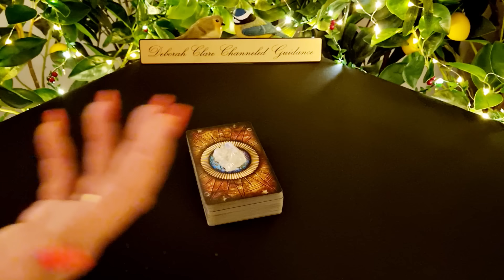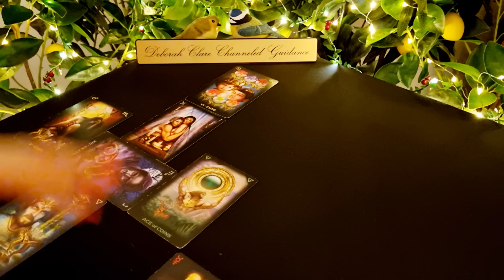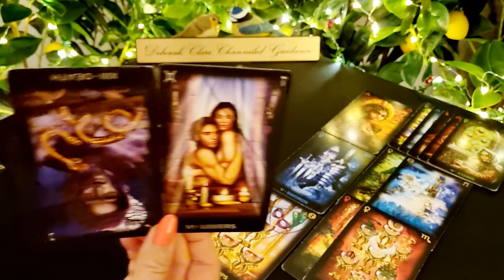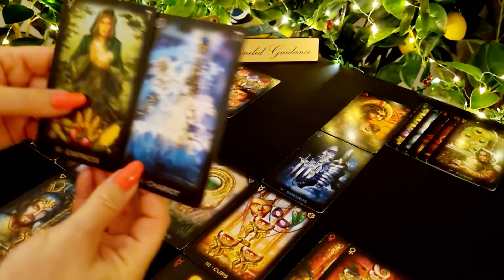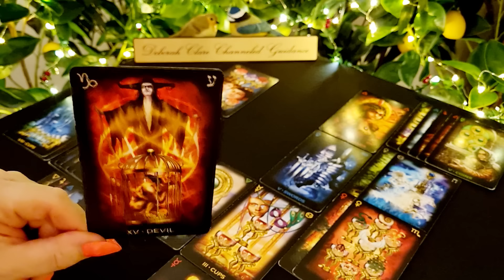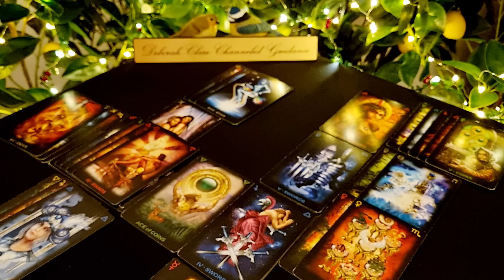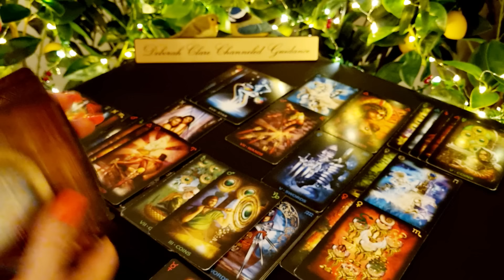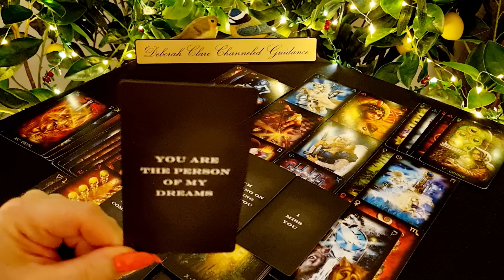*LEO* mid Jan '23 - They're DEVASTATED!...You're standing your GROUND!!...👋🤨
* If you're interested in a private reading, my website bookings page is open to accept enquiries! Deborah x

Readings schedule:

Weekly T.G.I.F. Love (Air, Fire, Earth & Water) every 2nd Friday